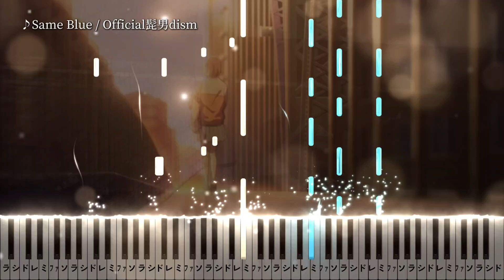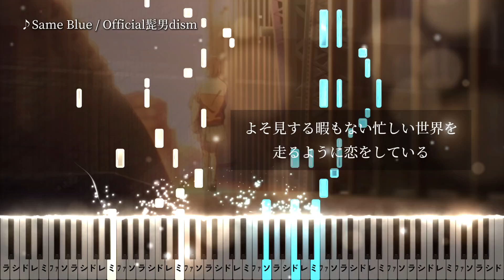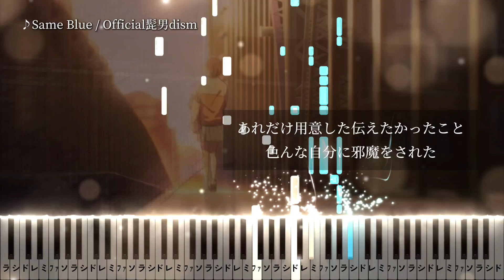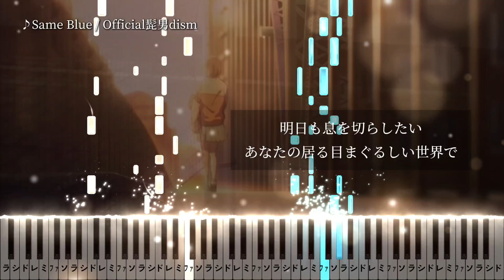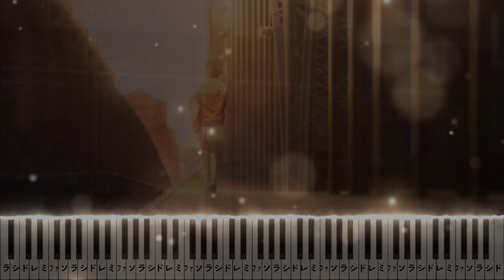アオのハコ OP - Same Blue / Official髭男dism【ピアノ楽譜】Ao no Hako (Blue Box) Opening【Piano Tutorial & Sheets】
▼「Same Blue / Official髭男dism」楽譜リンク/Sheet Music🎼
【Gumroad】

Piano Arranged by rilaku

ピアノ楽譜/歌詞付き動画/耳コピ/中級/中上級/フルサイズ/Full Size/Piano Tutorial/Sheet Music/Synthesia

アオのハコ オープニングテーマ
Official髭男dism - Same Blue
Ao no Hako (Blue Box) - Opening FULL ''Same Blue" by Official HIGE DANdism